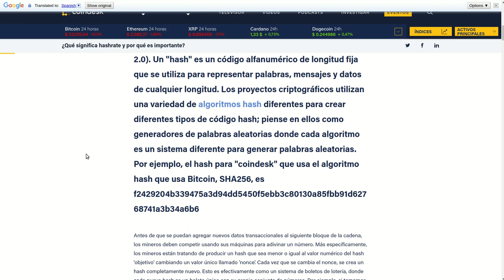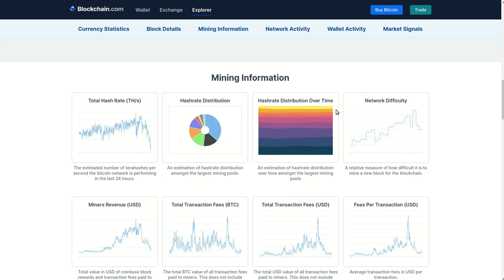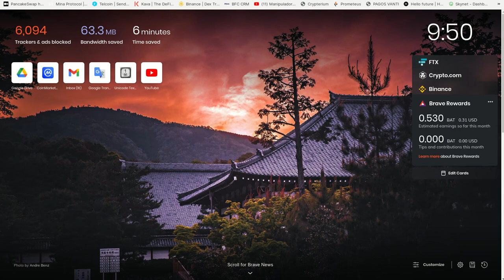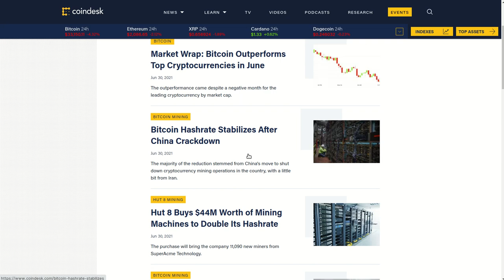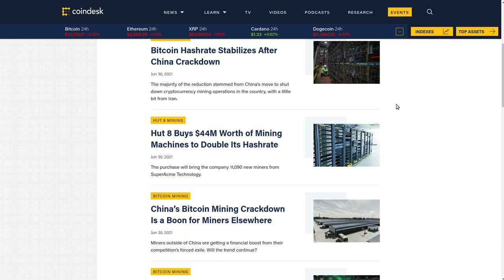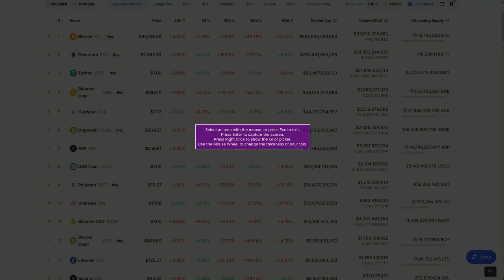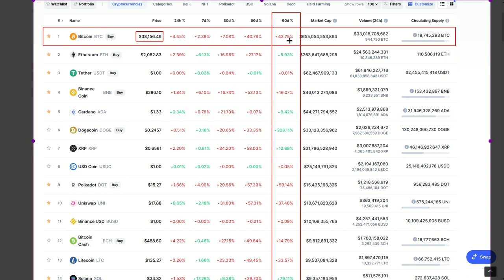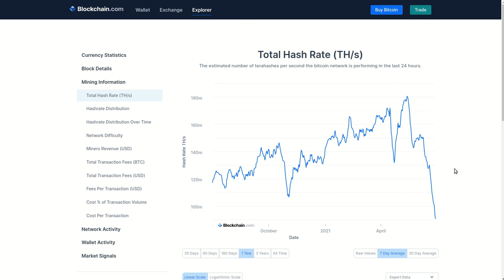Parte 1/2 ★☆★ !𝗤𝗨𝗘 𝗘𝗦 𝗘𝗟 𝗛𝗔𝗦𝗛𝗥𝗔𝗧𝗘 𝗬 𝗣𝗢𝗥𝗤𝗨𝗘 𝗘𝗦 𝗜𝗠𝗣𝗢𝗥𝗧𝗔𝗡𝗧𝗘! ★☆★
En este corto video explico que es el hashrate, y como se calcula, su unidad de medida, en donde obtener informacion completa acerca de su funcionamiento, porque hay que investigar en fuentes fiables acerca de este tema para ello les dejo estos dos sitios muy importantes para concer realmente lo que sucede y no dejarse contagiar por noticias falsas.

✦  !𝗤𝘂𝗶𝗲𝗿𝗲𝘀 𝗶𝗻𝘃𝗶𝘁𝗮𝗿𝗺𝗲 𝗮 𝘂𝗻 𝗰𝗮𝗳𝗲!
🔑 ₿𝗜𝗧𝗖𝗢𝗜𝗡: 17B58WsPdg2k9nwTWN1gcTy9tquwej7Gve
🔑 𝗘𝗧𝗛𝗘𝗥𝗘𝗨𝗠
𝗘𝗥𝗖𝟮𝟬: 0x17d1dcc02ae89167de3bebd2821af1989f06a9f1
𝗕𝗘𝗣𝟮𝟬: (BSC): 0x17d1dcc02ae89167de3bebd2821af1989f06a9f1
𝗕𝗘𝗣𝟮: bnb136ns6lfw4zs5hg4n85vdthaad7hq5m4gtkgf23